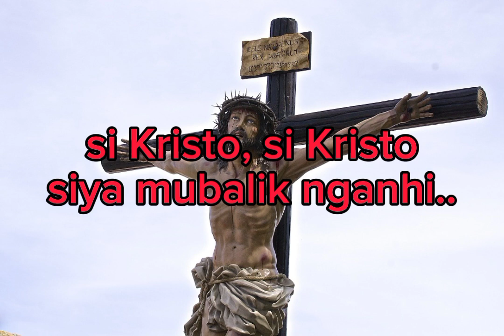Aklmasyon |si Kristo namatay